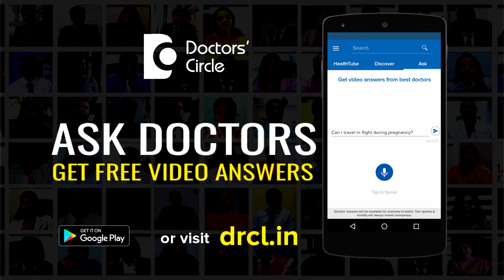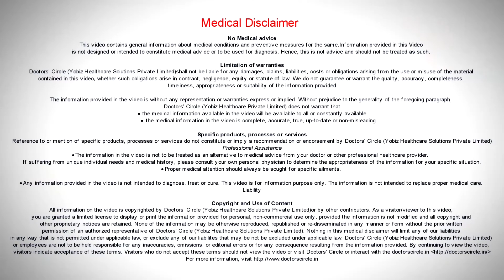Will efficacy of antidepressants nullify if one consumes alcohol with it? - Dr. Sanjay Panicker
Alcohol is a stimulant. When you take alcohol, you feel more lighter, you feel more happier, you feel more excited. But after you excites your nervous system. It depresses the mind and depression is one of the post effects of consuming alcohols because it can worsen the  symptoms of  depression. Hence alcohol is advised for patients who are taking anti depressants.